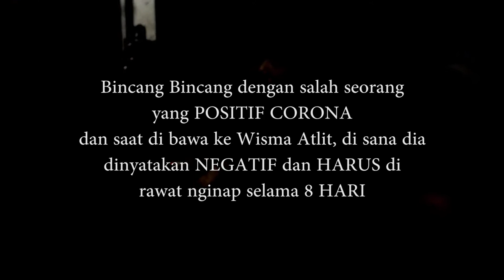Penderita COVID 19 Virus - Hanya 8 Hari Karantina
Seorang penderita COVID 19 setelah 8 hari di isolasi dinyatakan sembuh apa benar dia menderita COVID 19 ??